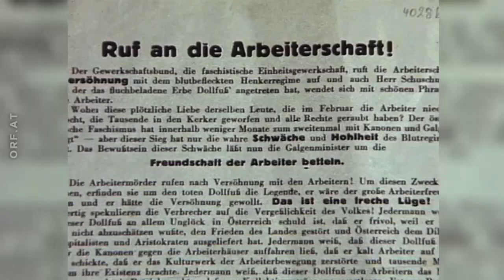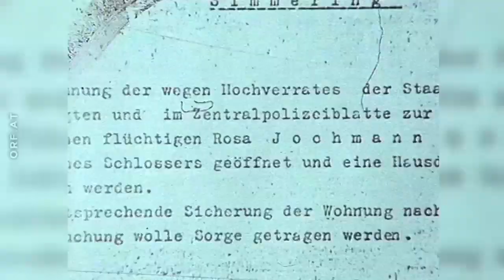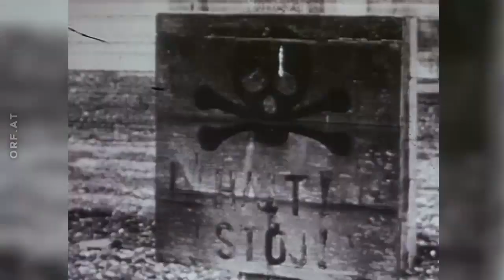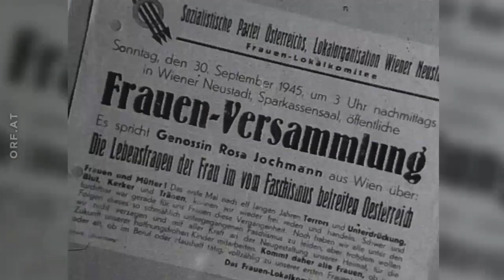Bundesland im Porträt: Rosa Jochmann - Ein Leben im Widerstand 18.3.1988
Die spätere Nationalratsabgeordnete, SPÖ-Frauenvorsitzende und Vorsitzende des Bundes Sozialistischer Freiheitskämpfer Rosa Jochmann wuchs im Wiener Arbeiterbezirk Simmering auf. Sie schildert ihr politisches Engagement in Gewerkschaft und Sozialdemokratie in der Ersten Republik. Im Widerstand gegen Austrofaschismus und Nationalsozialismus wurde sie mehrmals verhaftet und im März 1940 ins KZ Ravensbrück deportiert. Nach der Befreiung ihres Lagers nahm sie ihre politischen Tätigkeiten sofort wieder auf und war bis zuletzt eine engagierte Warnerin vor Rechtextremismus und Antisemitismus.